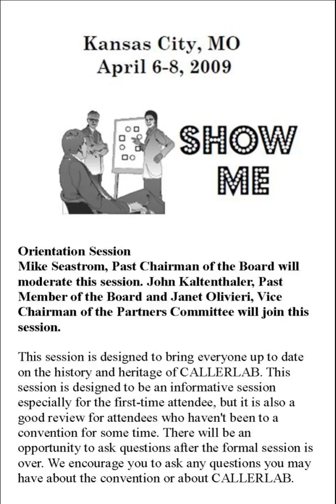2009 CALLERLAB Conv Orientation Session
2009 CALLERLAB Convention, Kansas City, MO
Orientation Session
Mike Seastrom, Past Chairman of the Board will moderate this session. John Kaltenthaler, Past Member of the Board and Janet Olivieri, Vice Chairman of the Partners Committee will join this session. This session is designed to bring everyone up to date on the history and heritage of CALLERLAB. This session is designed to be an informative session especially for the first-time attendee, but it is also a good review for attendees who haven't been to a convention for some time. There will be an opportunity to ask questions after the formal session is over. We encourage you to ask any questions you may have about the convention or about CALLERLAB.